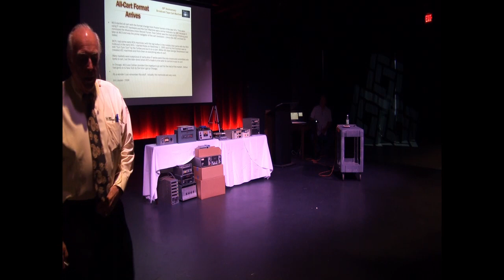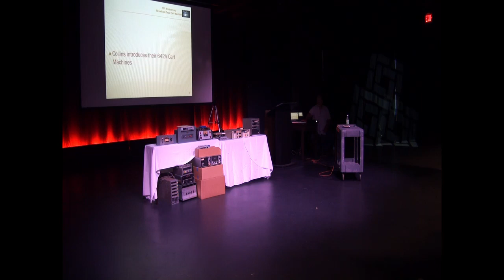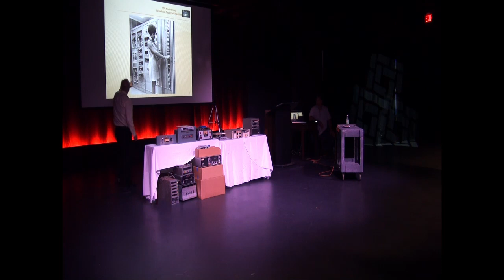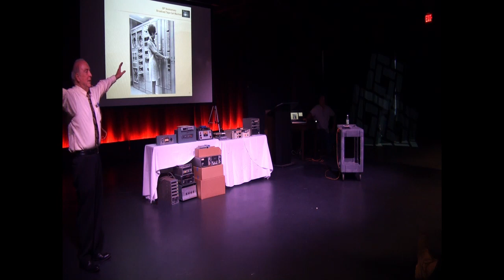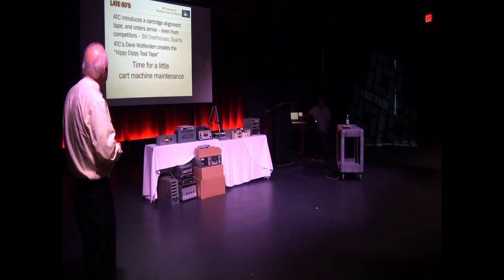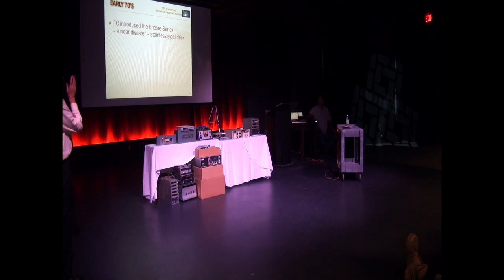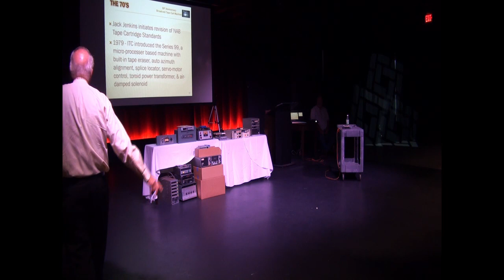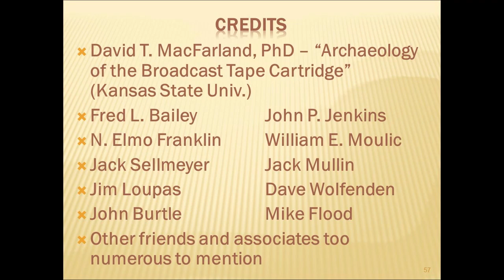History of the Broadcast Cart Machine, Part 2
In Part 2, Andy Rector continues the story where radio stations used cartridges extensively and employed automation techniques.  He proceeds through the history until the end of cartridge use in 1999, when digital programming replaced the Broadcast Cartridge Machines.